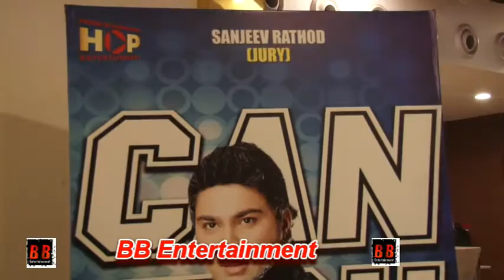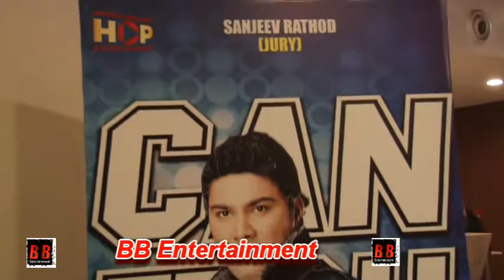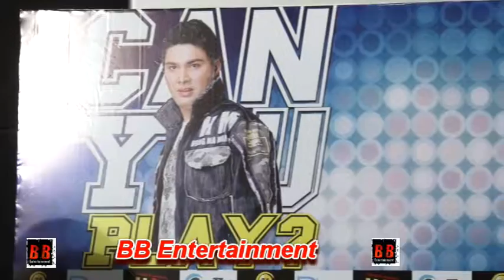Ganesh Acharya At Launch Of India First Digital Reality Show "HOP"